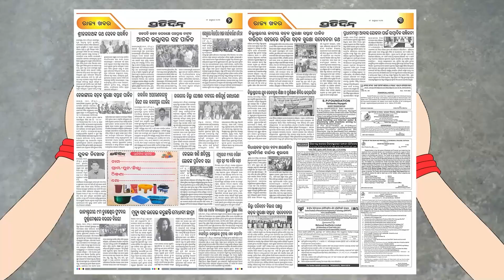ପଟ୍ଟାମୁଣ୍ଡାଇ ବଙ୍ଗାଳିସାହିରେ କାନ୍ଦି କାନ୍ଦି ମା' କୁ ବିଦାୟ ଦେଲେ ଭକ୍ତ । Kendrapada